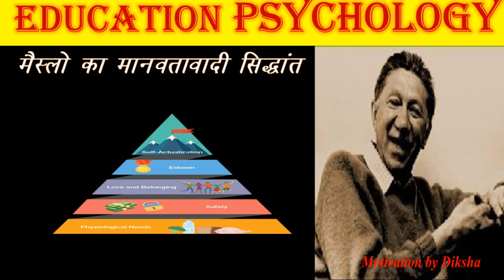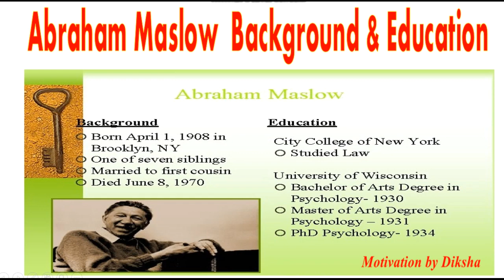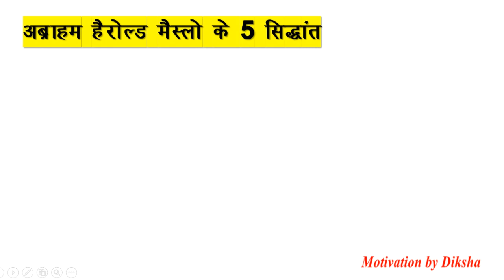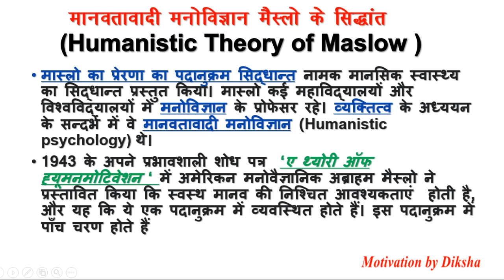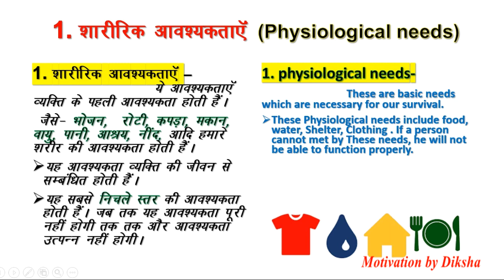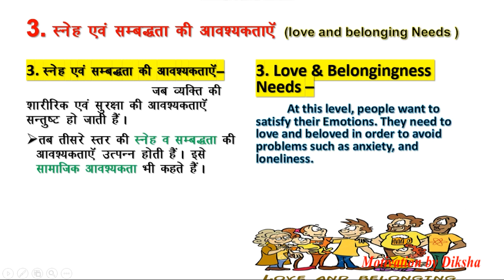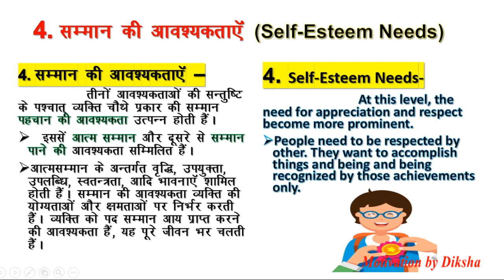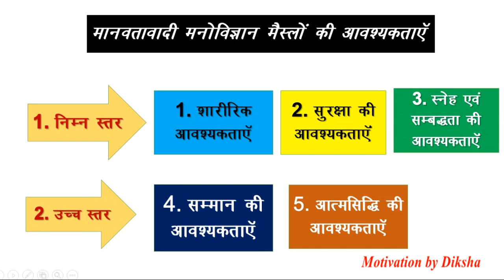Abraham Maslow ka Siddhant/अब्राहम मैस्लो का अभिप्रेरणा सिद्धांत /मांग मानवतावादी पदानुक्रमित/B.Ed.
part -5
Abraham Maslow ka Siddhant
अब्राहम मैस्लो का अभिप्रेरणा सिद्धांत
मांग मानवतावादी पदानुक्रमित/
मैस्लो का मानवतावादी सिद्धांत
मानवतावादी सिद्धांत
मांग एवं आपूर्ति का सिद्धंात
नाभिकीय मांग का सिद्धांत
पदानुक्रमित मांग का सिद्धांत
अभिप्रेरणा का सिद्धांत
बाल मनोविज्ञान
शिक्षा मनोविज्ञान
Childhood & Growing Up/Educational Psychology/B.Ed/B.A.B.Ed/D.El.Ed/शिक्षा मनोविज्ञान/
# बाल्यावस्था एवं उसका विकास
part-2
Childhood & Growing
Educational Psychology
CC-1
शिक्षा मनोविज्ञान
शिक्षा का अर्थ
शिक्षा चित्र
मनोविज्ञान क्या हैं
मनोविज्ञान परिभाषा
मनोविज्ञान विशेषताएॅ
Educational Meaning
Educational Definition
Education Nature
Psychology Meaning
psychlogy Definition
Psychology NatUre
B.Ed 1st Year
Growing up
Learning And Teaching
long Answer
Type Questions
Thepries of Educational Psychology
B.A.BED 1ST YEAR
D.EL.ED 1ST YEAR
MOTIVATION BY DIKSHA
DIKSHA KACHHWAHA
बाल विकास
Childhood & Growing
Educational Psychology
CC-1
part-

दोस्तों आप सभी का स्वागत है, आपके अपने you tube चैनल Motivation by diksha में। आज की विडियों में हमChildhood & Growing Up/Educational Psychology/अभिवृद्धि एवं विकास में अंतर/Difference Between Growth & Development/अर्थ, परिभाषा B.Ed/B.A.B.Ed/D.El.Ed/शिक्षा मनोविज्ञान/ बाल्यावस्था महत्वपूर्ण प्रश्न सभी teaching exam के लिये. तो सभी विडियों को पूरा देखे।
जैसे-B.Ed, D.EL.Ed, B.A B.Ed, M.A B.Com, Current Affairs, G.K UGC NET, SSC, All Teaching exam.
Motivation By Diksha को फॉलो कीजिए :
इंस्टाग्राम :
I'm on Instagram as follow my videos
KEEP SUPPORTING
KEEP SMILING
Everywhere.